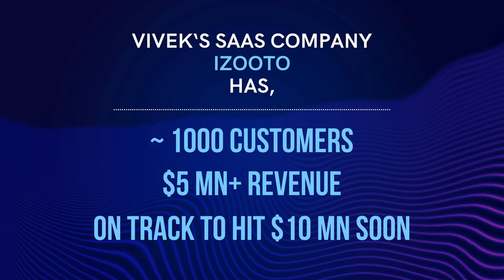Getting First Customers With Landing Page Magic ! 🚀🔍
[Vivek Khandelwal] Co-Founder of [iZooto] discusses how they grew their audience marketing platform past $5MN+ in ARR while remaining completely bootstrapped. In this interview, we cover their product, journey from 0 to 1, growth over the past 12 months, sales cycle, and long-term vision. We also talk about how [Upekkha] a leading SaaS accelerator, helped them grow manifold over the years.

This clip was part of B2B SaaS Podcast. Watch full episodes here,

Data-backed & Actionable insights of B2B SaaS companies directly from founders

PS. I release full podcast episodes twice a week & compact data-backed clips every day.

You can also listen to this podcast on,